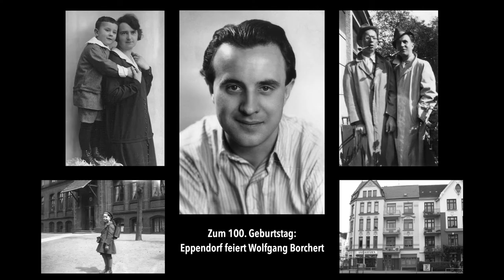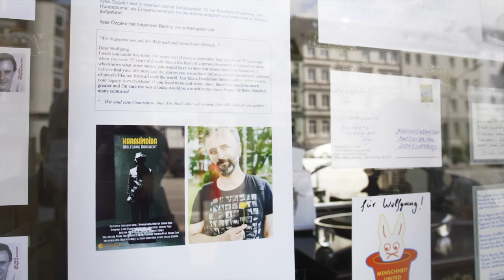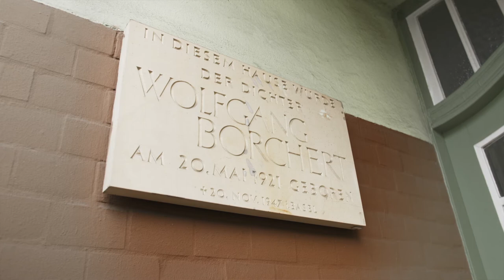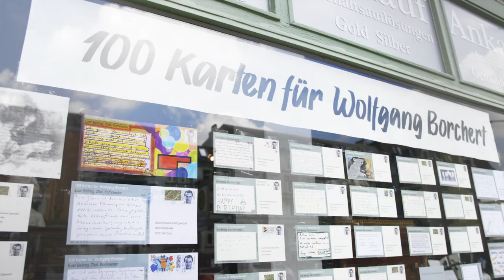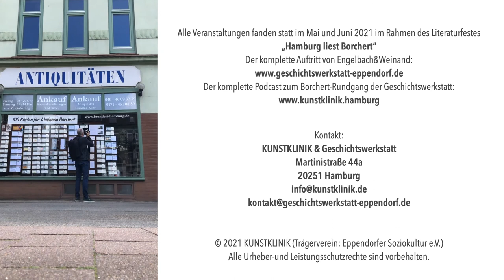Zum 100. Geburtstag: Eppendorf feiert Wolfgang Borchert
Video-Dokumentation von Geschichtswerkstatt Eppendorf und KUNSTKLINIK mit:

Engelbach & Weinand - Musikalisches Frontkabarett, Jakob Hinrichs - Illustrationen zu "Draußen vor der Tür", Marlies Engel: Lesung aus 'Das Holz für Morgen'

Wir danken der Behörde für Kultur und Medien Hamburg für die finanzielle Förderung, Antiquitäten Carsten Brundert für die Schaufensteraustellung in Borcherts Geburtshaus, Ollie Weiberg für die Produktion des Podcasts.
Film-Konzeption & Kamera: Johanna Ohde

Alle Veranstaltungen fanden statt im Mai und Juni 2021 im Rahmen des Literaturfestes "Hamburg liest Borchert"

Der Video wurde finanziert vom Förderprogramm Neustart Kultur.